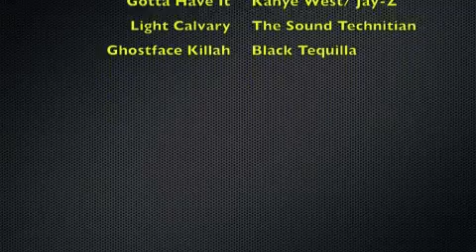Marshall Canyon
Marshall Canyon. Riders: Tony Plancarte, Edgard Lopez, Heriberto Reyes.